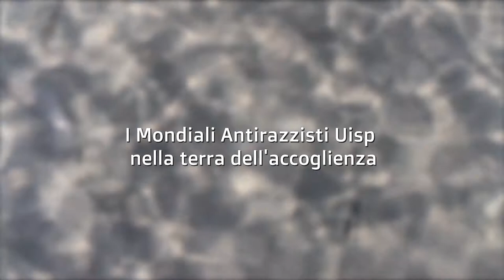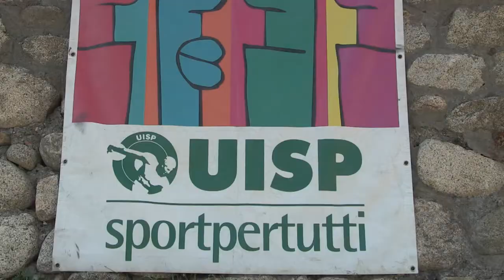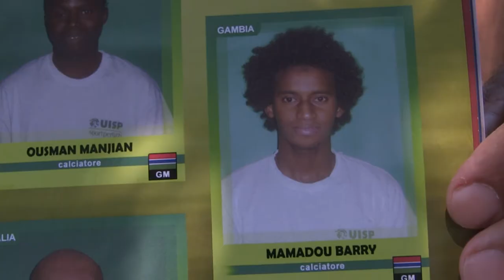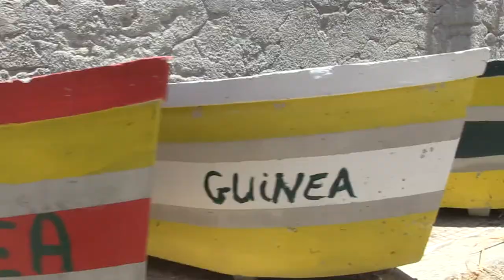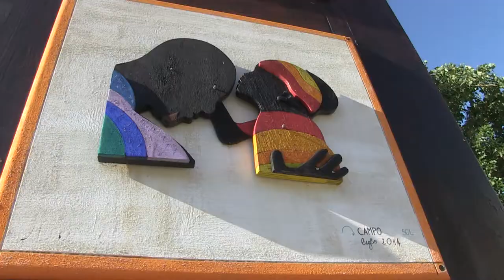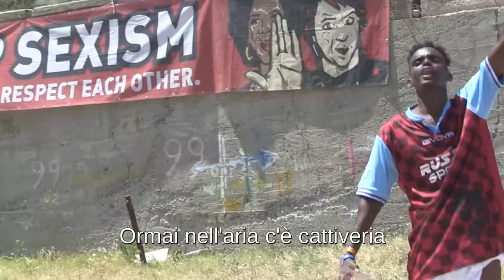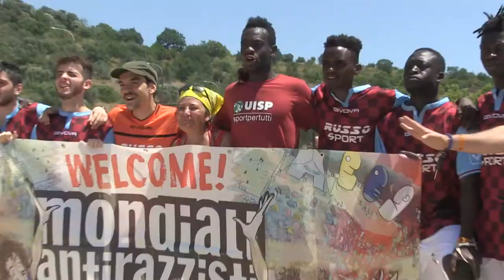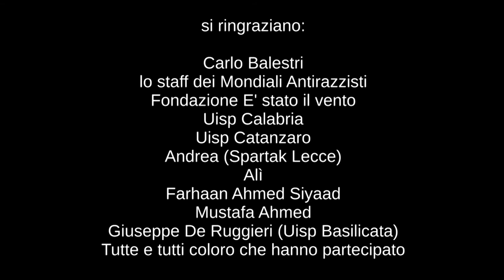"Riace. I Mondiali Antirazzisti nella terra dell'accoglienza"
Le storie di Alì, Mustafà e Farhan. storie di sport e inclusione, di addii e ricongiungimenti.